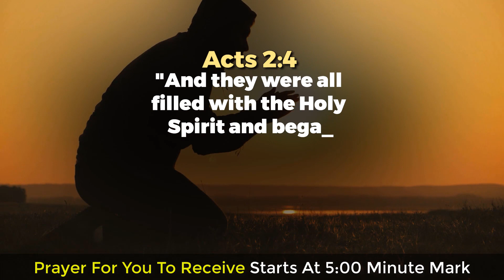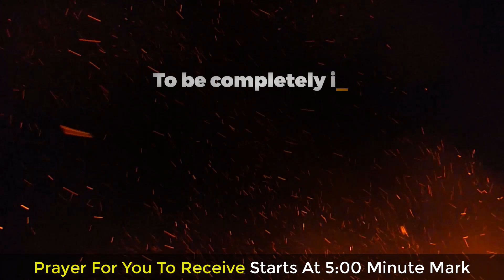How to Pray In Tongues